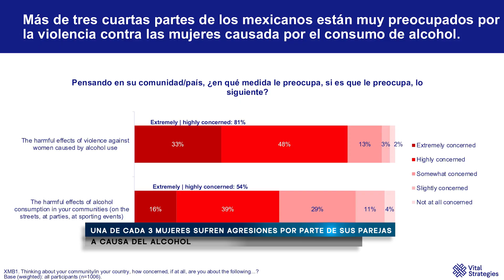Una de cada 3 mujeres sufren agresiones por parte de sus parejas a causa del alcohol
Según la Red de Acción Sobre Alcohol (RASA), al menos una de cada tres mujeres en México ha sufrido agresiones por parte de sus parejas alcoholizadas⁠⁠.